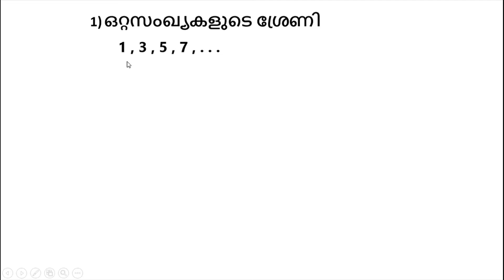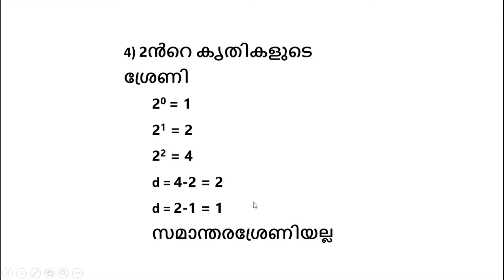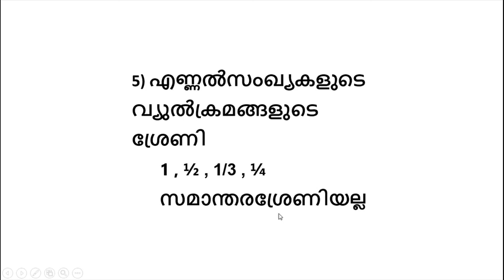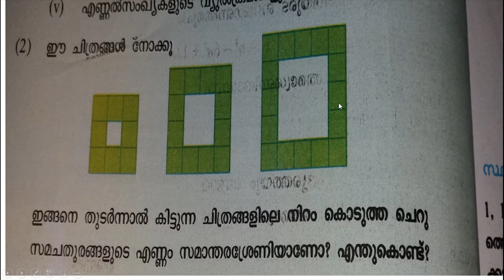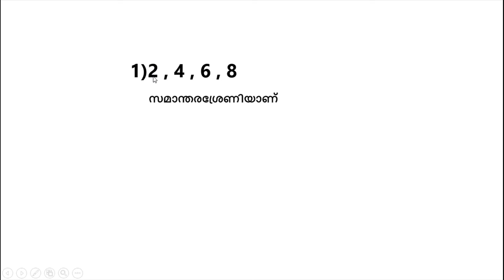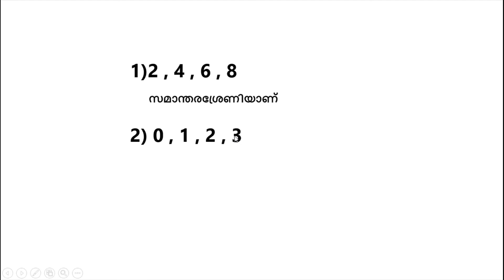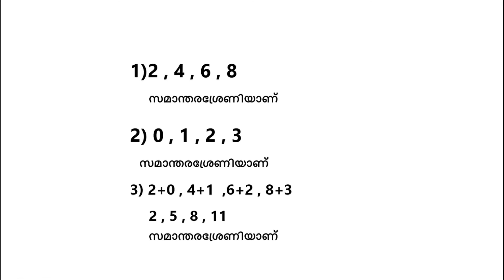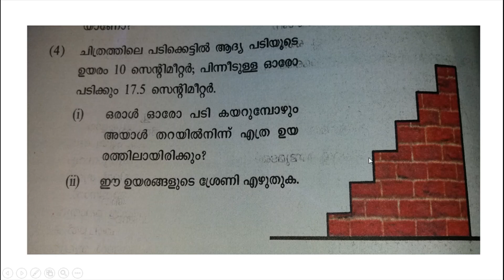VICTERS CHANNEL MATHS CLASS PART -3 HOME WORK/ARITHMETIC SEQUENCE